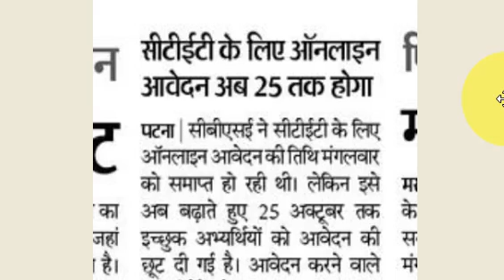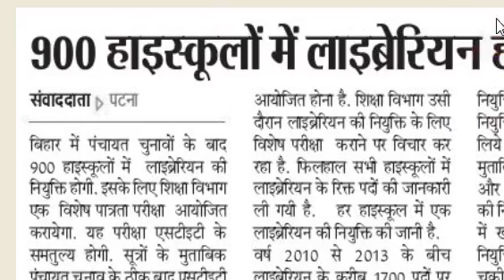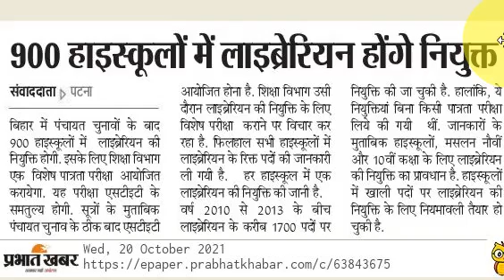Bihar Librarian STET Latest News Update 2021, CTET 2021 Latest News, STET Case, Committee